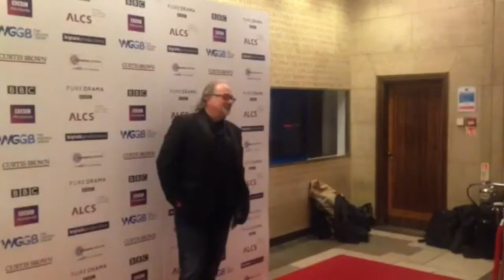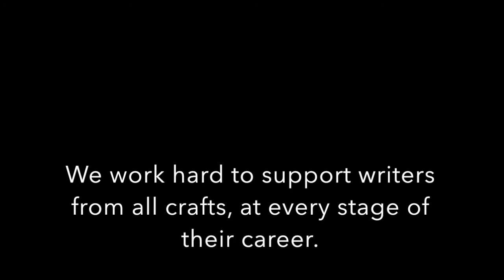Writers' Guild Awards 2016 - Highlights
Highlights of the Writers' Guild Awards  2016,  held at RIBA, London, on 18 January 2016.